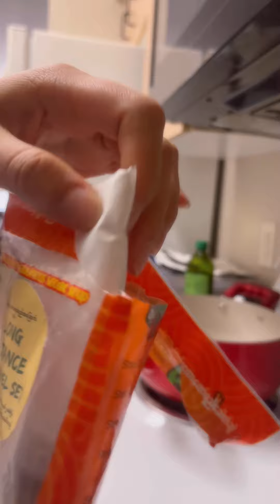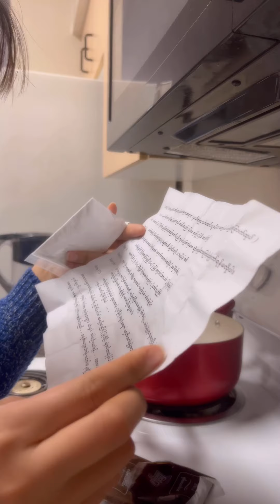Missing home and having Starchy Gravy Noodle-ကော်ရည်ခေါက်ဆွဲ Ready in 5 minutes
Starchy Gravy Noodle Should only take about 5 minutes but I am who I am, took around 1 hour LOL. I am showing how to make starchy gravy noodle by using Easy Way By Noodi which is super duper good and easy to prepare and eat.